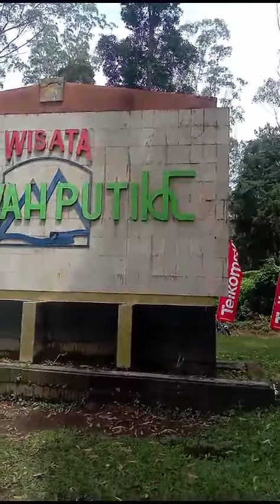Wisata kawah putih yang indah(disubscribe @daryaadoy9578 )wisata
Wisata kawah putih yang sangat indah dan asri membuat mata dan hati bahagia.